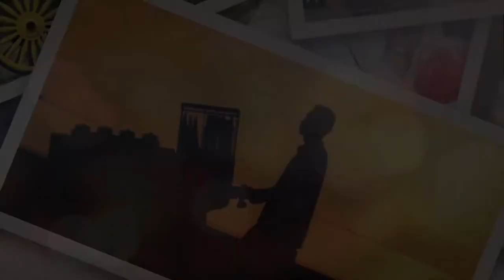MR. SOFTY ICE CREAM